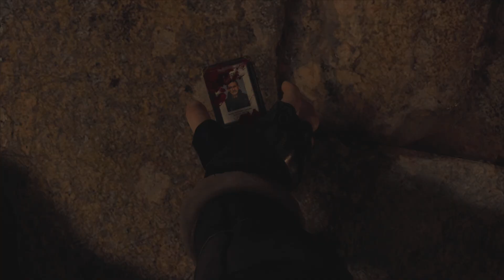Resident evil 4 remake Demo Japanese